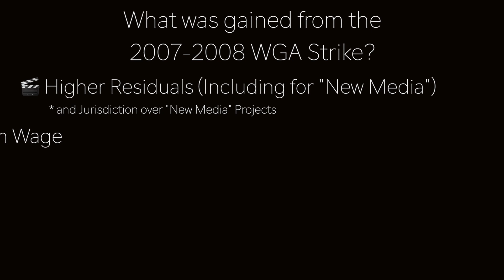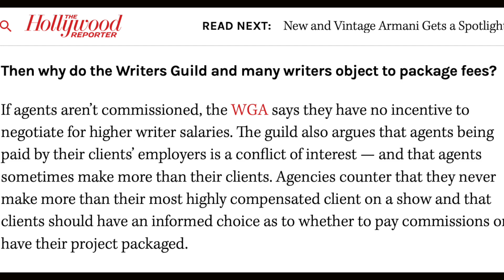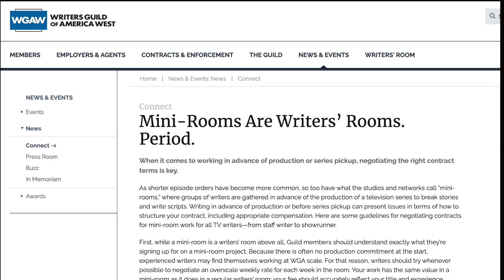WGA - Will a Film Writer's Strike Happen in 2023?!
The WGA - Writer's Guild of America current contract is coming to a close, let's jump into if a strike is likely to happen.

🎬🎬🎬 Online Set Production Assistant Training!

🎬🎬🎬 NYC (In-person) Set PA Training
Next Training May 2023!

00:00 - The WGA vs AMPTP
00:24 - WGA Writer Strike Anxiety
00:57 - WGA Writer Strike History
1:41 - WGA 2007 Writer Strike Outcome and What was Gained
2:07 - Film Production Halt During a Strike/ Consequences of a Strike Explained
3:33 - Reality TV and the 2007 WGA Writer Strike
6:51 - WGA 2023 Strike Preparation
7:41 - Possible WGA 2023 Negotiation Requests
8:15 - Mini Writers' Rooms Explained